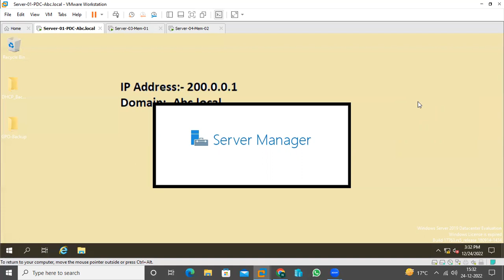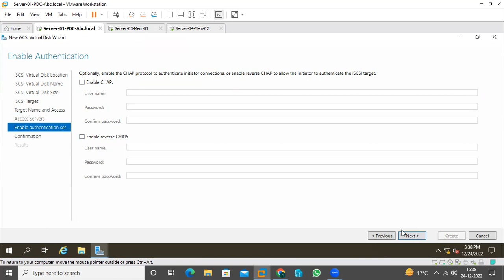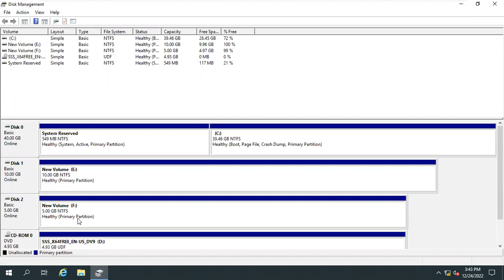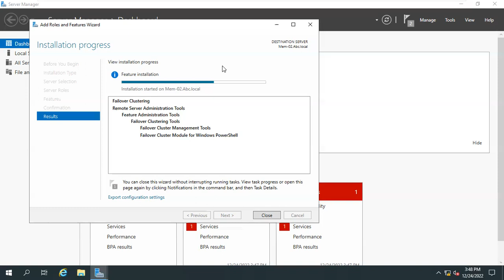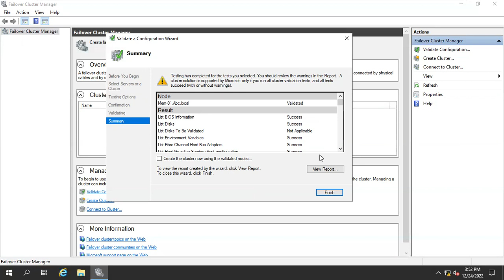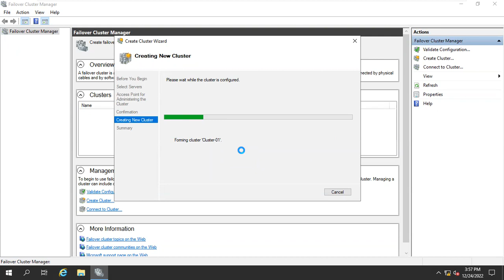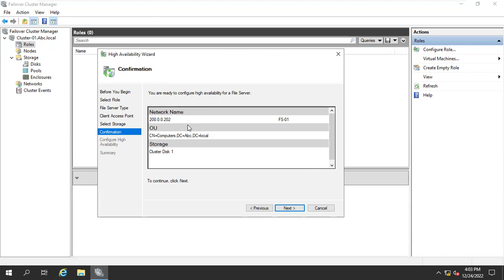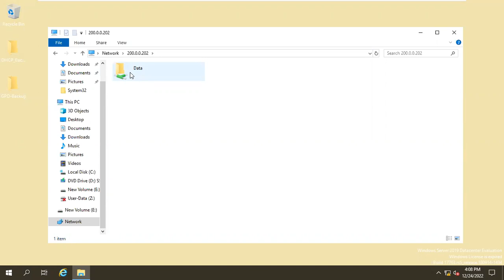Active Directory Live Session 12 in Hindi ||Netexpertz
Hello
Welcome to Netexpertz.

Active Directory Live Session 12 in Windows Server 2019.

To get all the slides used in the videos.